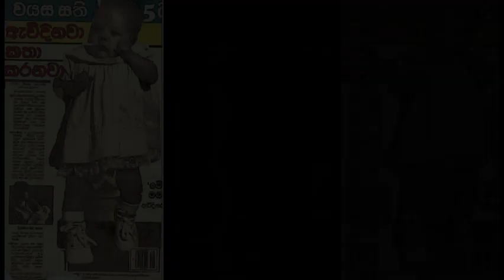සිදුහත් කුමරු උපන් විගස කතා කළාද ? ඇවිද්දාද ? ප්‍රබලතම උත්තරයක් ....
Document from Sellingrow Pvt(Ltd)